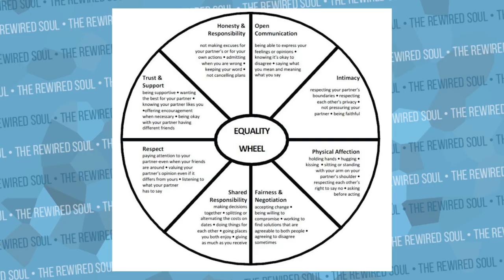HEALTHY RELATIONSHIP TEST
If you're struggling with your relationships, give online therapy a try